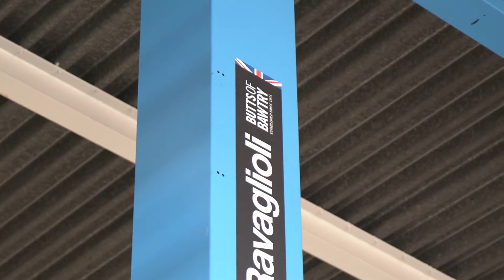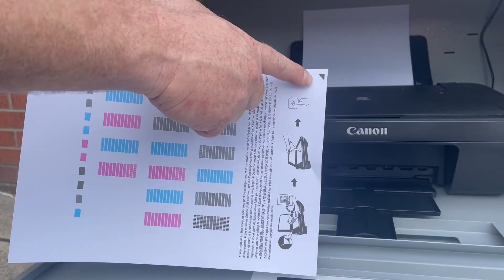SUPALIGN wheel alignment system Ink Cartridge change procedure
Struggling with the ink cartridges in your wheel aligner?
SUPALIGN have created another step by step video tutorial on how to complete this process.